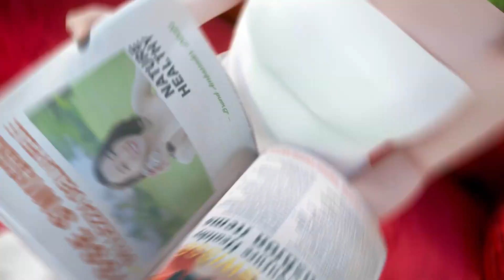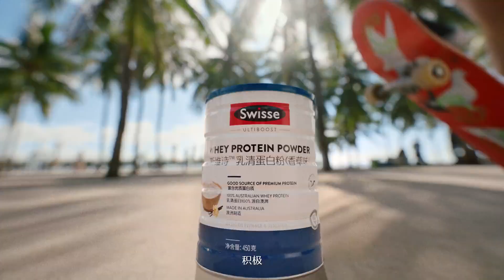20220224 迪丽热巴 Swisse